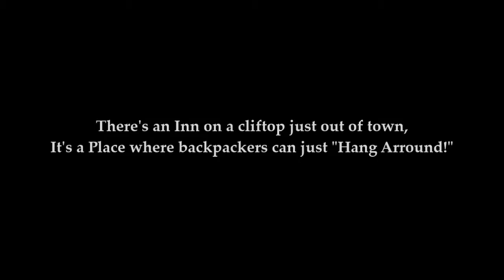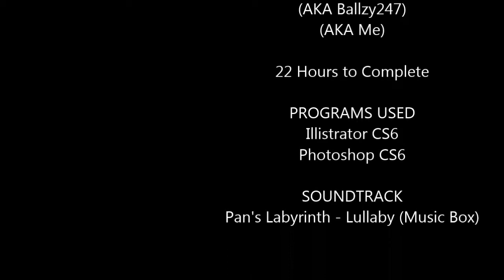Time laps Painting The Lytch Town Inn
In one of my Graphic Design Units I was asked to create a haunted house matte painting and turn it into DVD Art work. Here is the process I went through. Please enjoy.

Blu-ray Case Template courtesy of NS-DESiGNER On Deviant Art.

SOUNDTRACK
Pan's Labyrinth - Lullaby (Music Box)